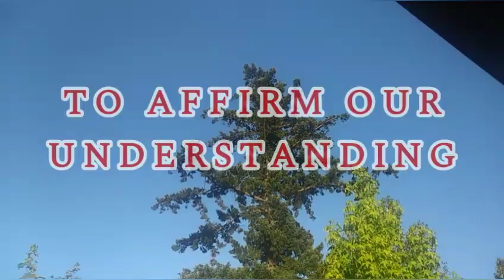Self Affirmation (Full Version) Original Song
Original track of mine.

Intro music and all additional guitar tracks by Kris Stazel

If you're feeling generous and would like to donate to help improve the channel it's always appreciated, thank you.